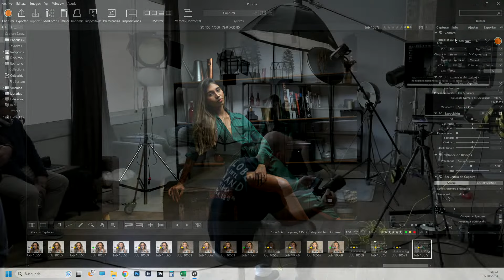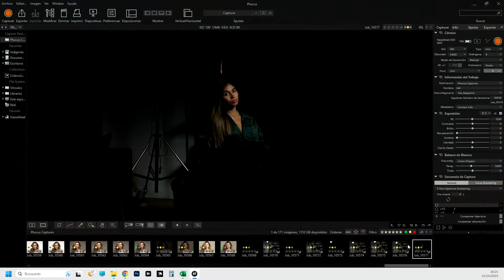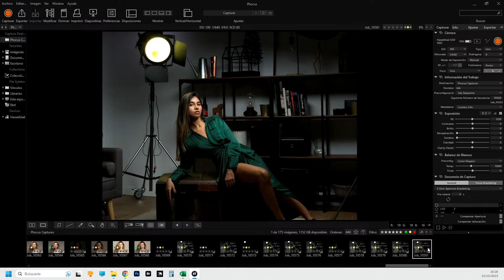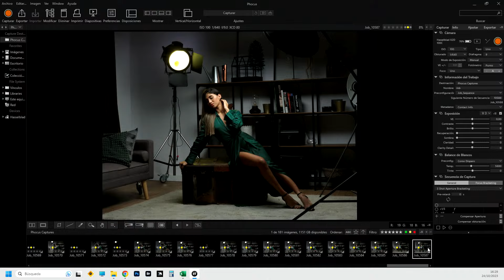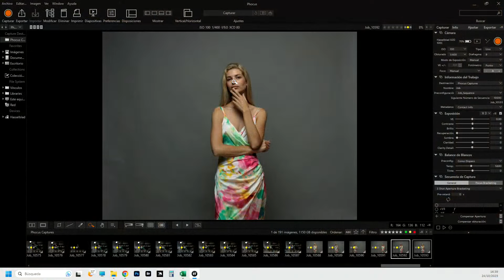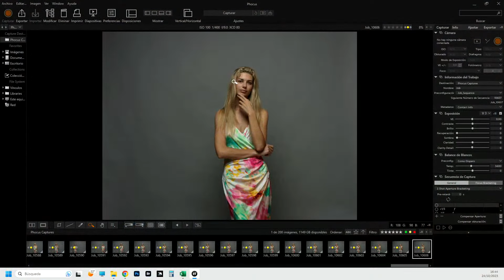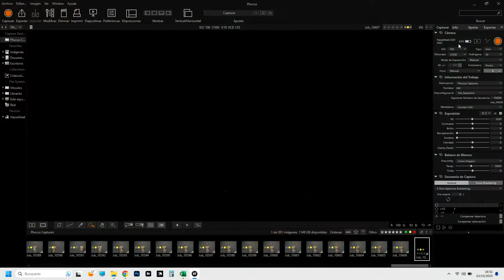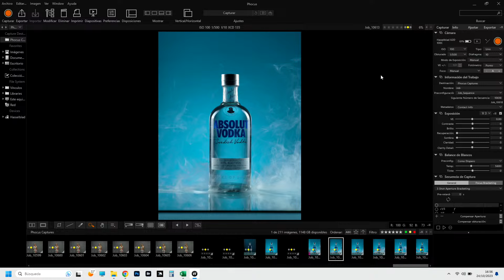Iluminación de retrato y producto con Jon Hernandez y Godox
En este worskhop presencial, Jon Hernandez te introducirá al maravilloso mundo de la iluminación en estudio, podrás ver cómo se crean esquemas de luz con resultados increíbles a medida de cada foto para que tus imágenes transmitan lo que tu desees.

Aprende a usar múltiples flashes, beauty's, octas y todo tipo de modificadores para poder crear una comunicación visual efectiva.

Con Godox lo puedes hacer sea cual sea tu nivel fotográfico, verás como es mucho más sencillo de lo que parece!